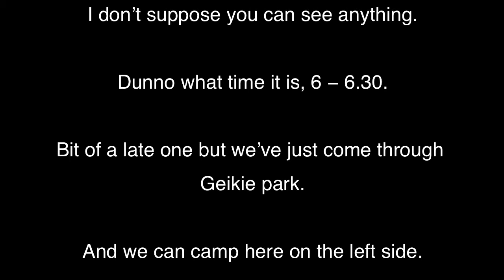Hot Days & Cool Rangers • Packrafting the Fitzroy 4/4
Temperatures reach the 40s as we inch towards Geicke Gorge the bridge on Highway 1 at Fitzroy Crossing.